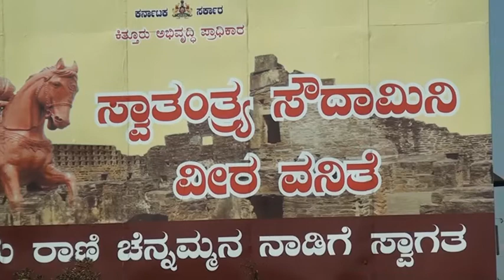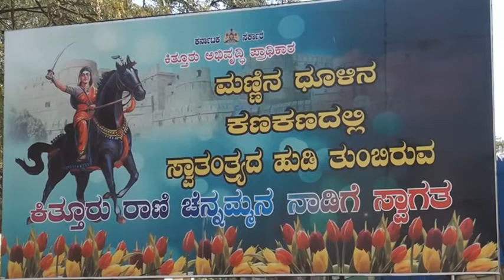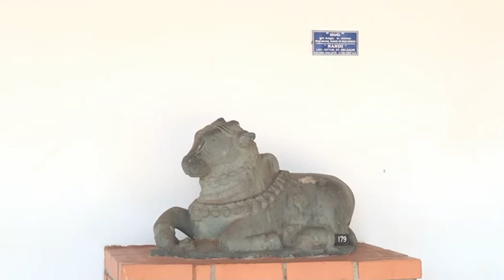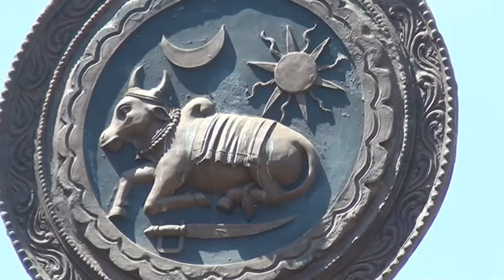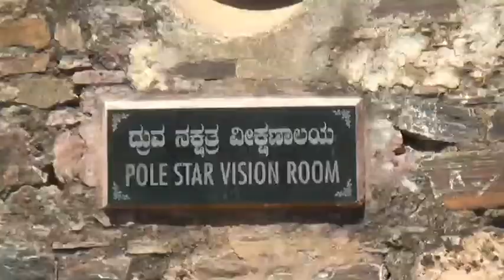GARUDA TV KARNATAKA: KITTUR SPECIAL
GARUDA TV KARNATAKA ALWAYS MAKES EFFORTS TO HIGHLIGHT PLACE,PERSON,UPHOLD HISTORICAL VALUES.EXPLORE HIDDEN STORIES,TALENTS...WATCH IT